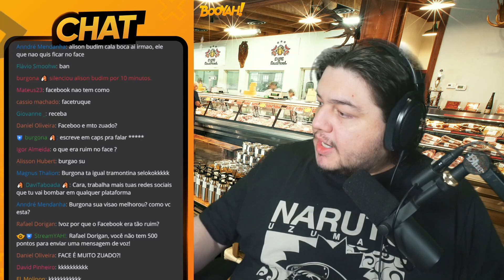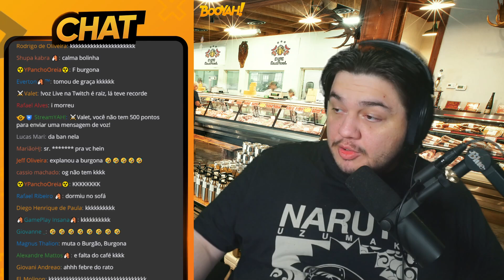BURGAO BRIGA COM KAROL POR CAUSA DO CHAT (CORTES do BURGAO)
burgao briga com karol por ficar banindo a galera no chat da live stream